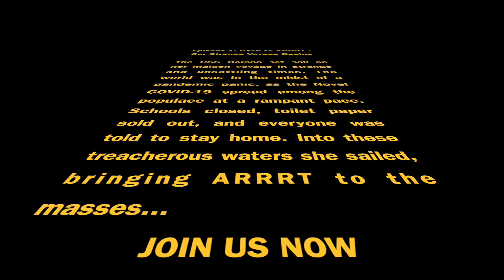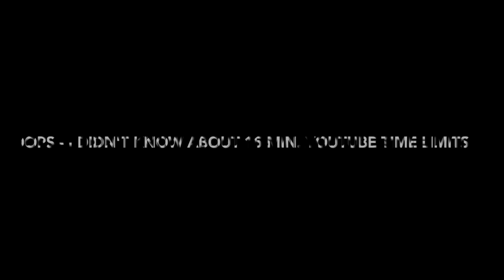USS Corona - Ep.1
The USS Corona sets sail into troubled waters on its mission to spread ARRRT to the Students of Hopkins...from a proper pandemic social distance!  Voyage of the USS Corona - Ep.1: Back to Arrrt!

Background designed by "Kjkjmulo" on DeviantArt.